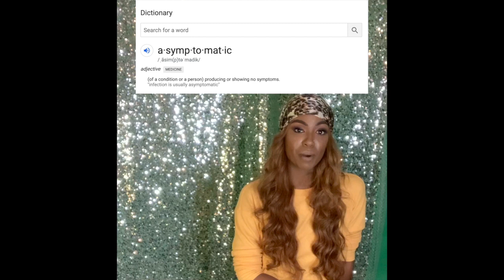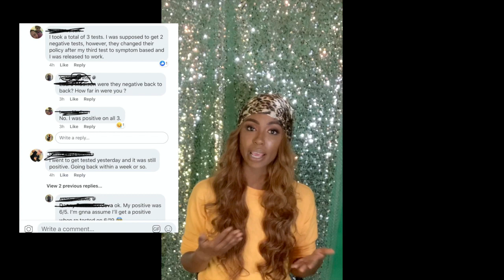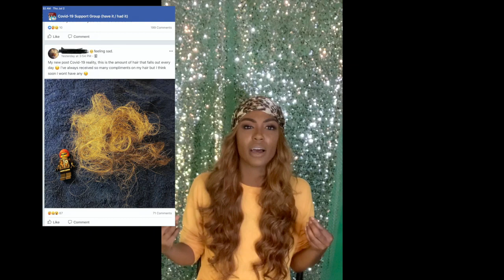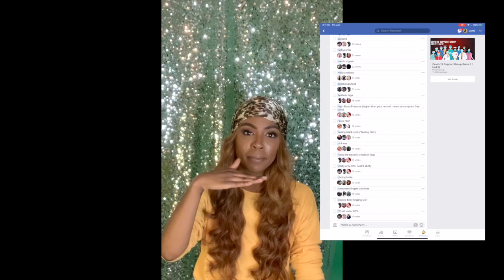Are you a silent killer? My COVID-19 Asymptomatic Journey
This video is to spread awareness of COVID-19. I was asymptomatic and tested positive a week before I even experienced symptoms. The only symptoms i experienced were loss of smell and taste. Go get tested! Make sure you are not a silent killer!!